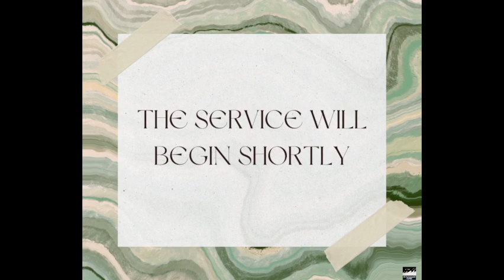Wednesday Evening Service - October 12, 2022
Numerology: Six - Man: Sinful Man, Satan's Man